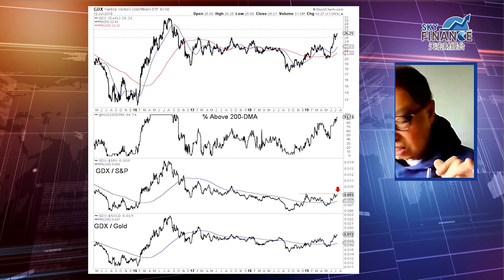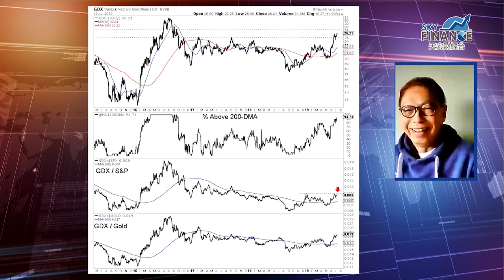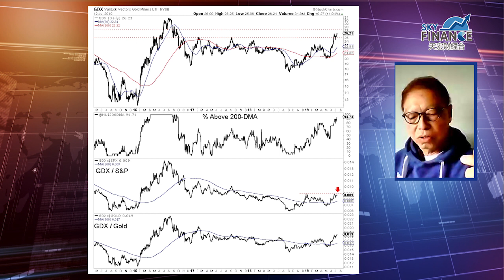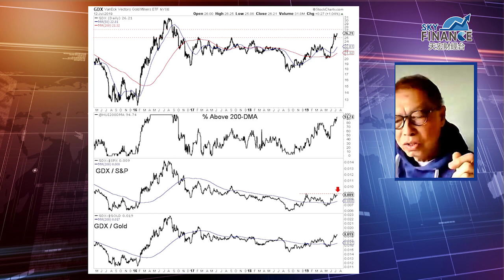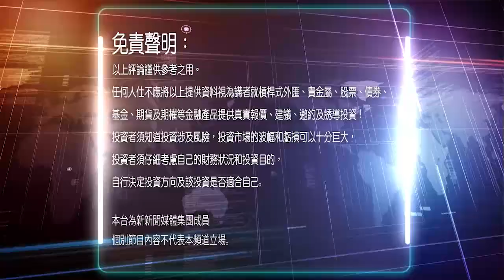【金融揭秘】世上只有媽媽好？+ GDX ETF price forecast